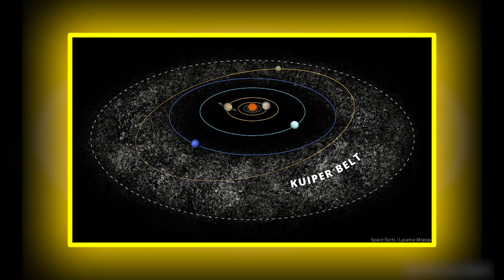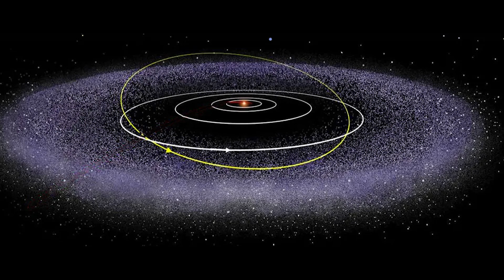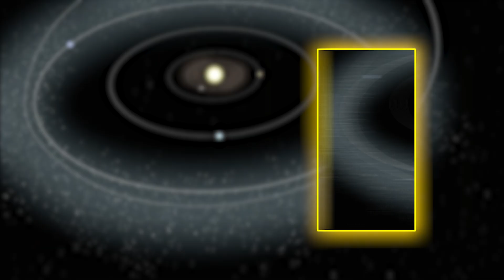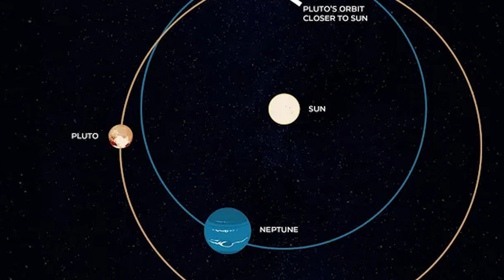Something Crossed Between Mars And Jupiter…And JWST Caught It All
Something recently traveled between Mars and Jupiter. The James Webb Space Telescope captured every detail with astonishing clarity. In this video, we look at the startling finding that has astronomers, astrophysicists, and space enthusiasts all across the world on high alert. What precisely did James Webb find in this unknown part of our solar system? Could it be a renegade asteroid, an unknown comet, or something much stranger that tests our existing knowledge of space?

We discuss the most recent findings from NASA and the European Space Agency, examine high-resolution photos obtained by Webb's powerful infrared sensors, and explain how this unexpected object has astonished the scientific world. This mysterious phenomenon, located between Mars and Jupiter in an area known as the asteroid belt, appears to defy normal classification.

Join us as we learn everything we know thus far, including expert theories about the object's origin, potential ramifications for planetary security, and what this means for the future of deep space exploration. Don't miss this in-depth look at one of the most intriguing space events ever seen on camera—a cosmic meeting that could rewrite our understanding of our solar system.